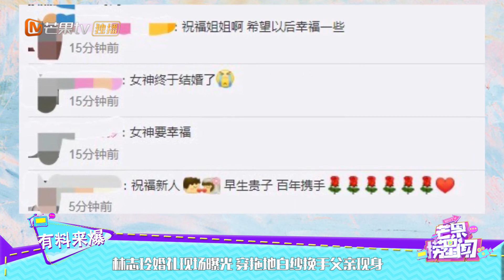林志玲婚礼现场曝光 穿拖地白纱挽手父亲现身【综艺风向标】